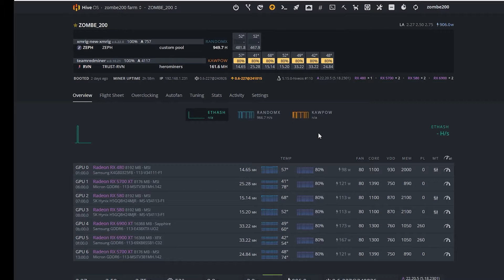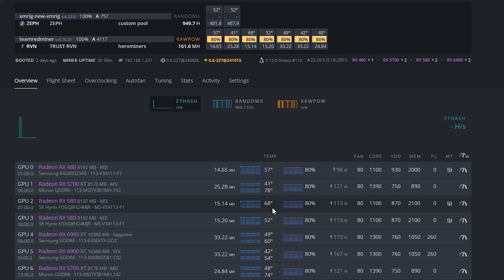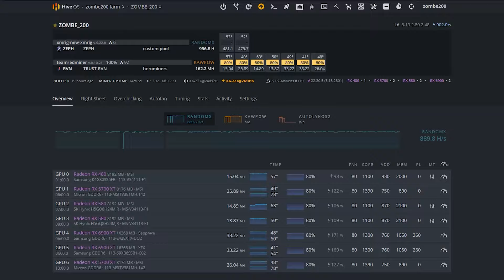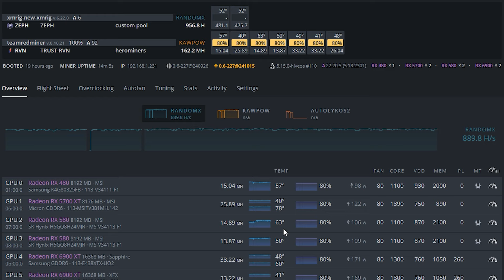GRAPHIC CARD CHANGE TERMAL PASTE سرویس و تعویض خمیر سیلیکون کارت گرافیک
سرویس و تعویض خمیر سیلیکون کارت گرافیک
GRAPHIC CARD CHANGE TERMAL PASTE

USDT :TRC20

TDbjfcfcsaL5wkufQtGqwmWYiyAyBsnCP1